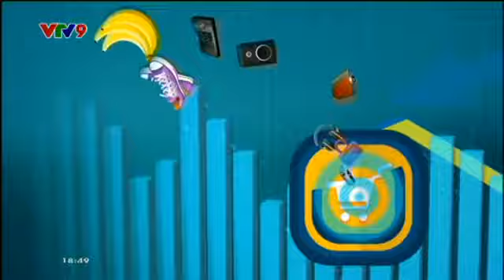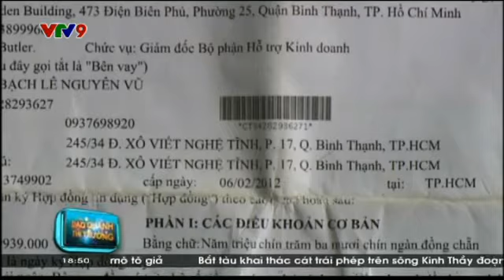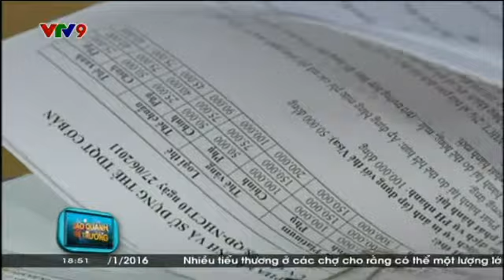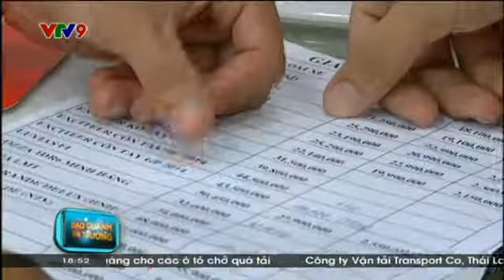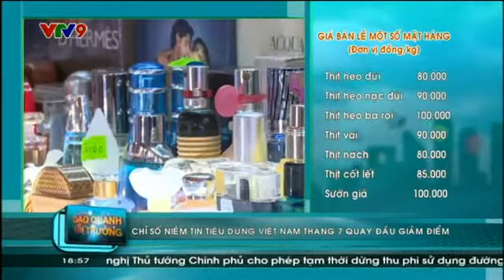VTV9 - Dạo quanh thị trường 260715 - Lãi suất vay tiêu dùng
Những vấn đề về lãi suất truong vay tiêu dùng